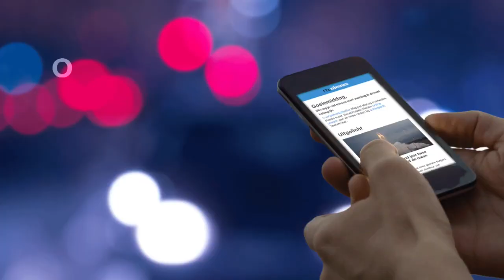Meer toeristen naar Londen voor kerstkoopjes door lage pond - RTL NIEUWS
"Omdat het minder duur is geworden, geef je toch meer uit." Toeristen reizen massaal af naar Londen om goedkoop te shoppen nu de Britse pond zo laag staat na het Brexit-referendum. Goed voor de economie natuurlijk, maar de Britten zelf zijn wel klaar met die lage koers.